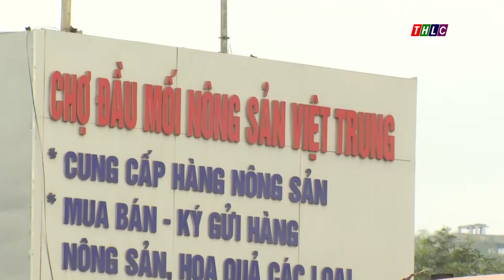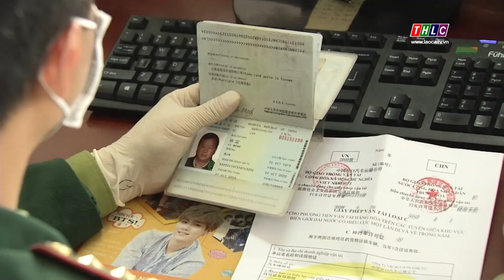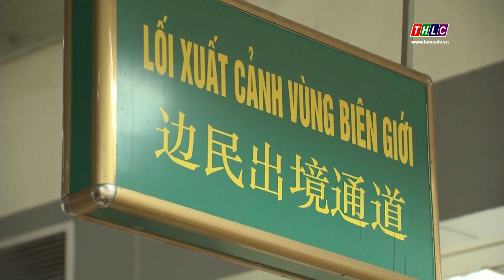Đảm bảo hoạt động thông quan song song với tăng cường phòng chống dịch ở cửa khẩu | THLC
Laocaitv.vn - Chấp nhận hi sinh lợi ích kinh tế, ưu tiên hàng đầu cho công tác phòng, chống dịch Covid-19 đó là tinh thần chỉ đạo của Thủ tướng Chính phủ Nguyễn Xuân Phúc. Tại Cửa khẩu Quốc tế đường bộ số II Kim Thành, những ngày này hoạt động xuất - nhập khẩu giảm mạnh, nhưng công tác phòng, chống dịch được siết chặt tối đa.

Đài Phát thanh - Truyền hình Lào Cai